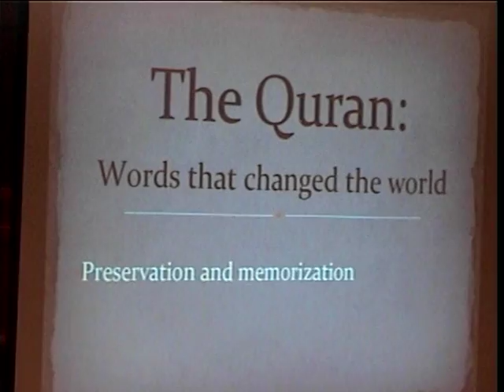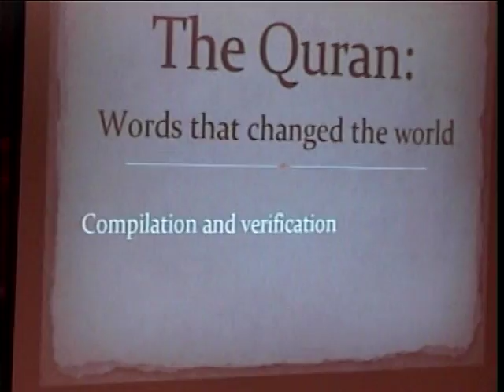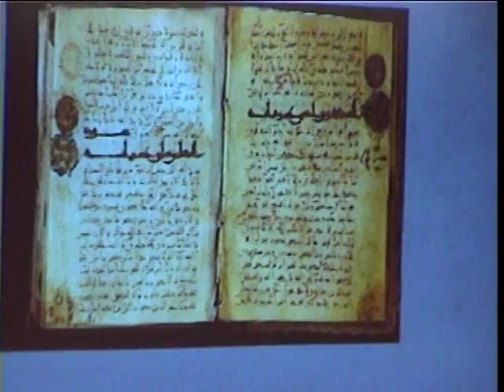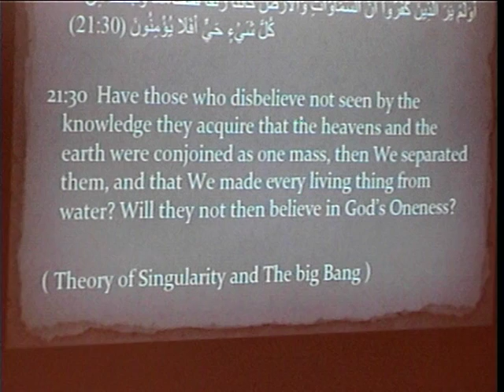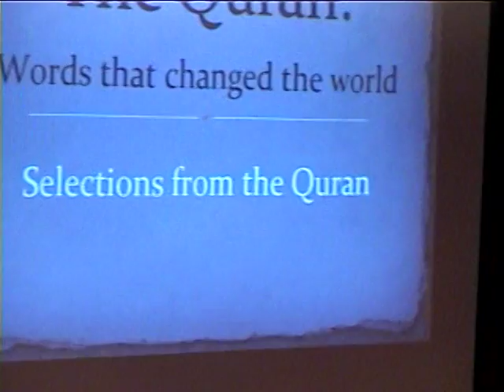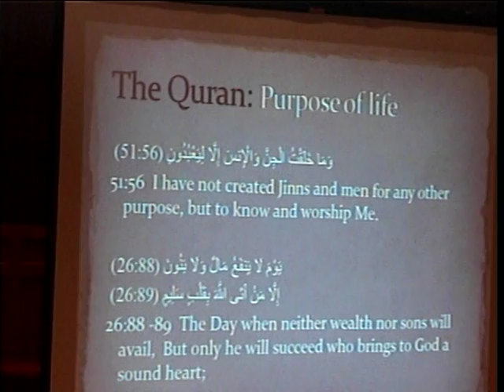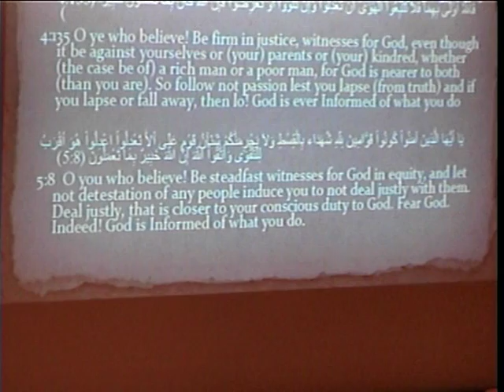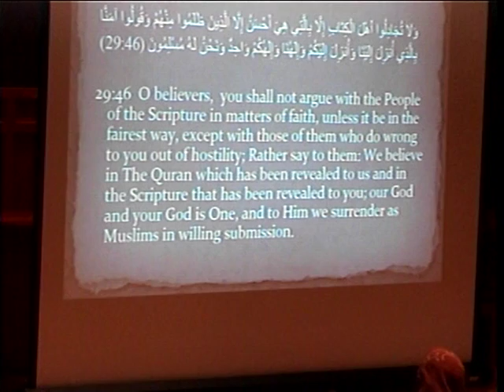Quran, the words that changed the world part 2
Hampshire Mosque Interfaith lecture series. Lecture delivered by Dr. Ali Hajratji